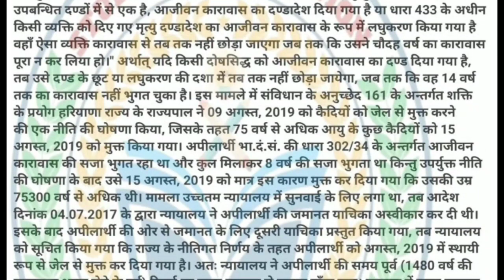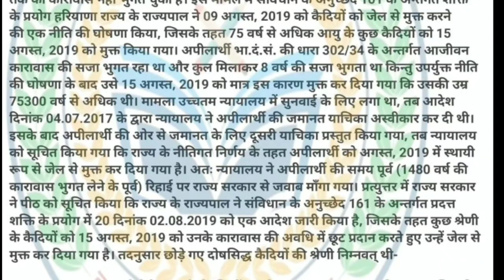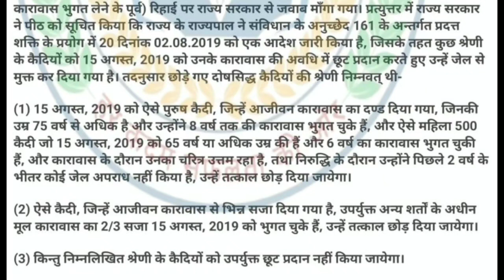Legal Dictation Rajasthan High Court Junior Assistant Stenographer Exam Speed 80 wpm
Rajasthan High Court Junior Assistant Stenographer Exam Hindi Dictation Speed 70 wpm
Legal Dictation Rajasthan High Court Junior Assistant Stenographer Exam Speed 70 wpm

70 wpm hindi Legal Dictation Rajasthan high court Junior Assistant stenographer exam 2024
Rajasthan high court junior Assistant stenographer exam hindi Legal Dictation speed 70 wpm
70 wpm hindi dictation
70 wpm hindi Dictation Rajasthan high court junior Assistant stenographer exam
70 wpm hindi sampadkiya Dictation Rajasthan high court junior Assistant stenographer exam
Rajasthan high court junior Assistant stenographer hindi Dictation speed 70 wpm
Rajasthan high court junior Assistant stenographer hindi sampadkiya Dictation speed 70 wpm

70wpm hindi dictation
70 wpm hindi Dictation Rajasthan high court stenographer exam
70 wpm hindi sampadkiya Dictation Rajasthan high court stenographer exam
Rajasthan high court stenographer hindi Dictation speed 70 wpm
Rajasthan high court stenographer hindi sampadkiya Dictation speed 70 wpm
@70 wpm hindi Dictation sampadkiya
Previous year Rajasthan high court stenographer hindi Dictation speed 70 wpm
Previous year Rajasthan high court stenographer hindi leagal Dictation speed 70 wpm
Rajasthan high court stenographer hindi legal Dictation previous year
Rajasthan high court stenographer hindi legal Dictation speed 70 wpm
Rajasthan high court stenographer legal hindi Dictation speed 70 wpm
Rajasthan high court stenographer exam hindi legal Dictation speed 70 wpm
Rajasthan high Court hindi legal Dictation speed 70 wpm
Rajasthan high Court legal hindi Dictation speed 70 wpm
Rajasthan high Court legal Dictation hindi speed 70 wpm
70 wpm speed hindi legal Dictation
70 wpm speed legal Dictation
Hindi Dictation speed 70 wpm
Dictation hindi speed 70 wpm
Rajasthan high Court Dictation speed 70 wpm
high Court steno Dictation speed 70 wpm
राजस्थान हाईकोर्ट Legal Dictatiin Speed 70 wpm High Court stenographer 2024

dictation steno hindi rishi pranali speed 70 wpm
steno hindi rishi pranali dictation speed 70 wpm
shorthand steno hindi rishi pranali dictation speed 70 wpm
shorthand hindi dictation speed 70wpm
70wpm dictation rishi pranali
rishi pranali me 70wpm dictation
high court stenographer dictation 70 wpm
high court stenographer hindi dictation 70 wpm
70wpm hindi dictation
hindi legal steno dictation practice
dictation practice set
hindi dictation practice set
hindi dictation practice
hindi dictation practice rishi paranali
hindi dictation practice rishi pranali
rishi pranali hindi dictation
rishi paranali hindi dictation
ऋषि प्रणाली हिंदी dictation
ऋषि प्रणाली हिंदी dictation 70 wpm
ऋषि प्रणाली हिंदी 70wpm dictation
steno dictation hindi 70 wpm
Steno by Sumesta mam